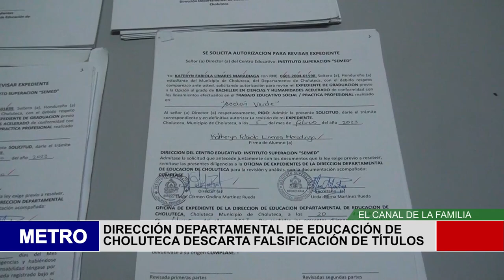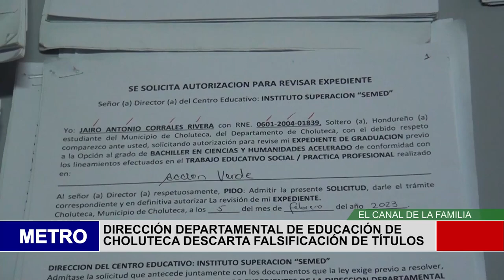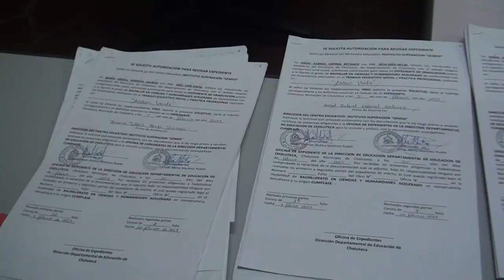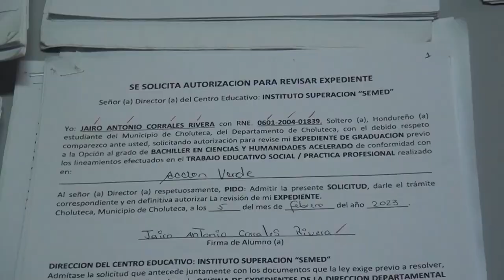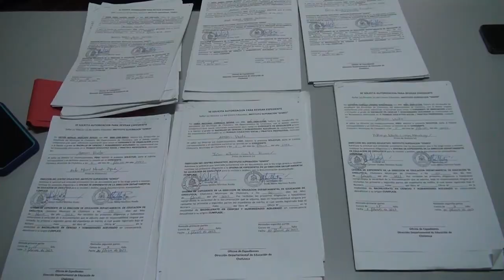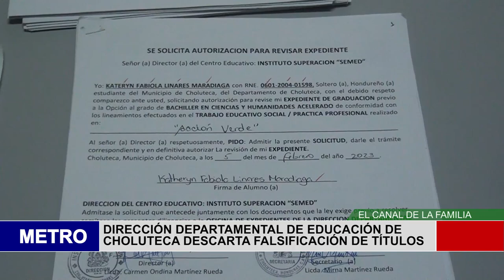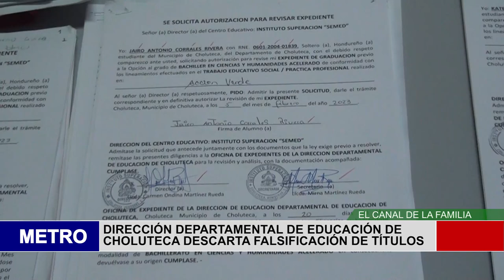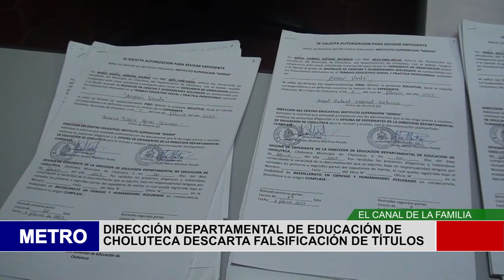DIRECCIÓN DEPARTAMENTAL DE EDUCACIÓN DE CHOLUTECA DESCARTA FALSIFICACIÓN DE TÍTULOS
Lametrohn.com